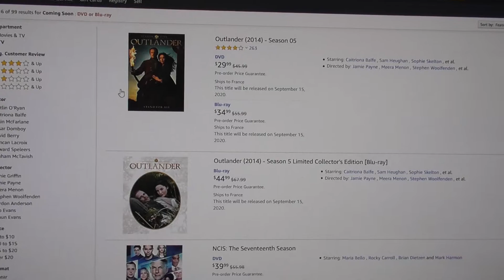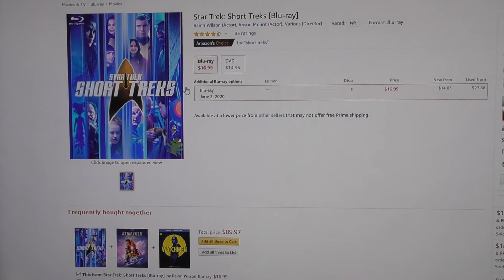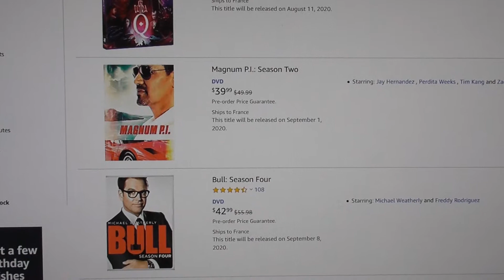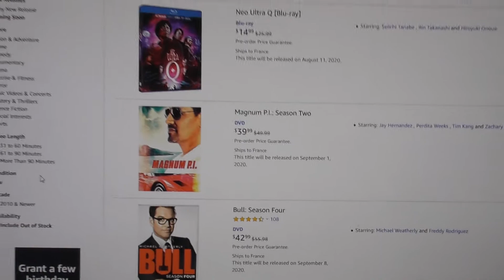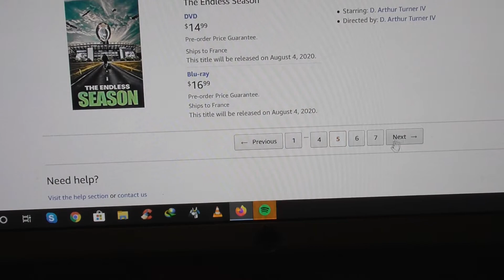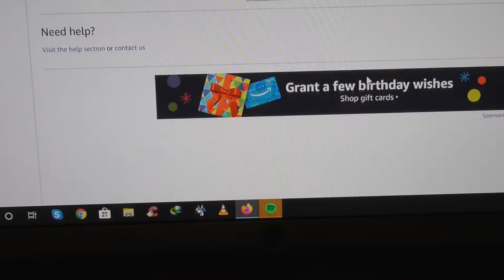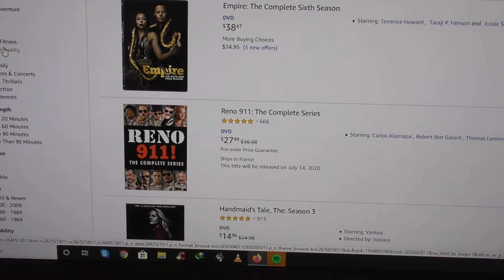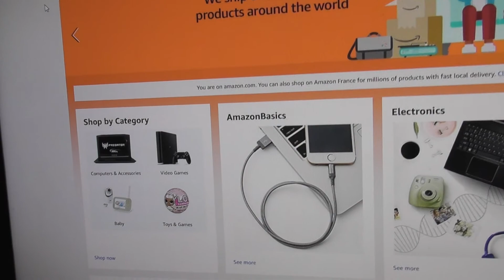Les Prochaines sorties DVD Blu-ray SeriesTV aux USA !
Les futurs sorties de séries en DVD ou en Blu-ray pour les States (mis à jour le 16 Juillet 2020). Sources : Amazon.com